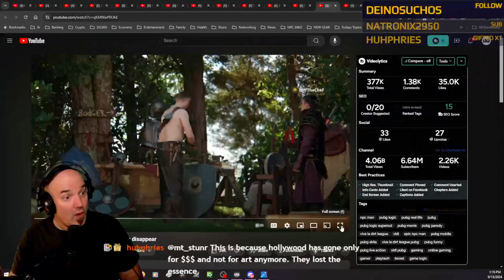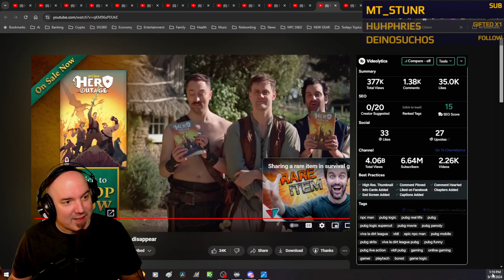DG REACTS to What NPC's do when all the Adventurers disappear by Viva La Dirt League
Gregg, Bodger, and Eugene are experiencing something crazy in SkyCraft.

✅ Your Name on Opening WALL of FAME 💫
✅ ACCESS to DG in the Morning ☕